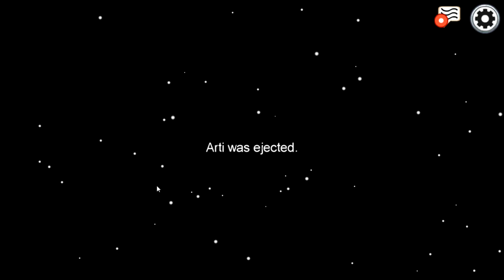Peinliche Runden und das eines Stars in Among Us